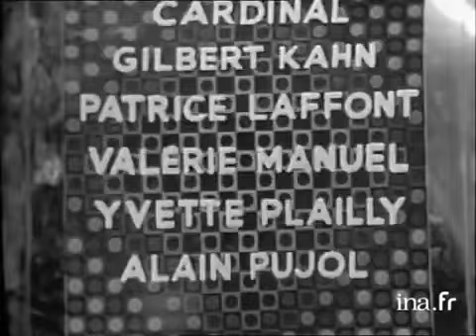Une interview de Pierre-Valentin Marchesseau, père historique de la naturopathie française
Une vidéo des années 70, époque où j'étudiais la naturopathie dans son école parisienne. Hommage à cet homme dont l'esprit de synthèse a su encadrer les fondamentaux de notre profession dès 1940 en France. Elle sera ensuite diffusée dans tous les pays latins et au Québec.